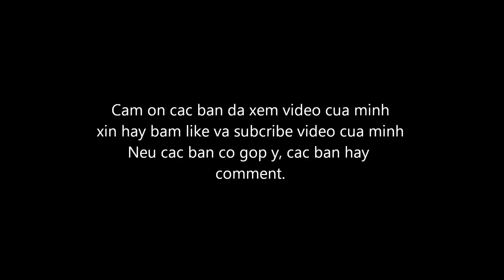Những tài xế lái xe ẩu ở mỷ